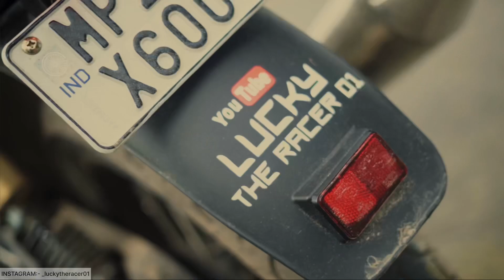KAWASAKI Ninja ZX-4R vs Ninja ZX-10R🔥| Which One To Buy?🤔is ZX-4R Worth Buying For 11 Lakhs?